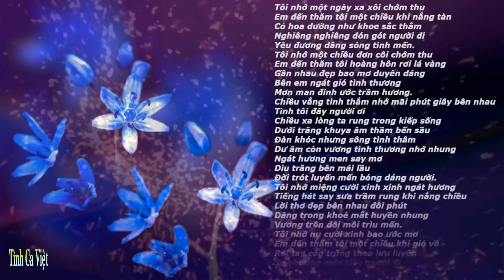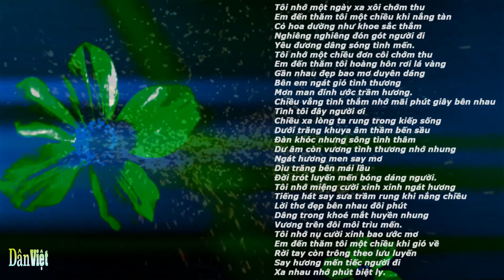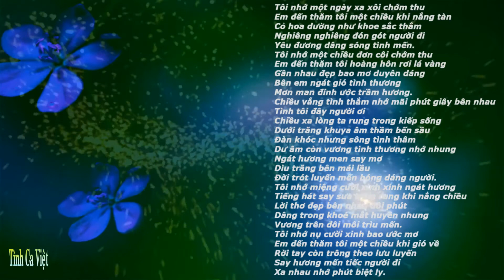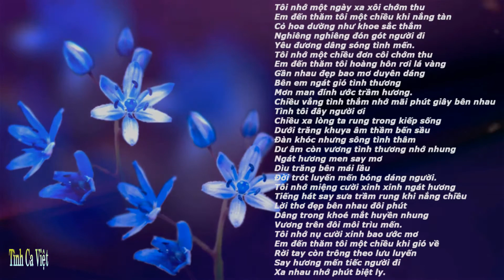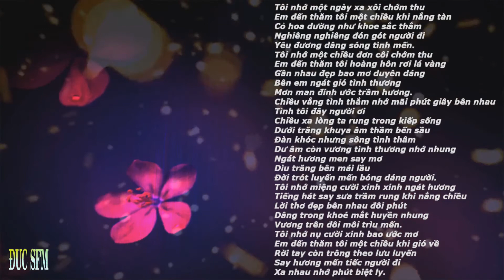Nhạc sĩ Vũ Nhân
Tên khai sinh của ông là Vũ Đình Nhân , ông còn có bút danh khác là Văn Như, Hoàng Băng, sinh ngày 24 tháng 3 năm 1932,  Từ năm 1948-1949, là ca sĩ trong các buổi Phát thanh Tài tử của Ban Việt Nhạc Đài Phát thanh Hà Nội (có các ca sĩ: Tâm Vấn, Minh Hoan, Tuyết Minh, Văn An). Từ năm 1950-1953, ông làm Trưởng ban Nhạc trẻ Thanh Bình, Đài Phát thanh Hà Nội.
Thời gian này, ông đã sáng tác những ca khúc trữ tình đầu tay:
Tình thắm, Mến thương, Màu ngọc bích, Xuân ca vũ khúc, Khúc tâm tình.
Thời gian sau, ông có một số ca khúc:
Đoàn người trai mới, Trăng lên đất nước nở hoa, Mùa thu và tuổi hồng, Hè về ca lên đi bạn ơi, Chào mùa xuân Hà Nội năm 2000, Mái trường tuổi thơ
, tuyển tập ca khúc
Chiều thu nhớ trường
(Nxb. Giáo dục, tháng 5-1996),
Hà Nội quê hương tôi, Hà Nội một khúc tình ca
... Là một nhạc sĩ gần trọn nửa thế kỷ hoạt động âm nhạc, sáng tác ca khúc, viết sách giáo khoa, tổ chức dàn dựng, chỉ huy, làm nhạc công, ông vẫn miệt mài sáng tác ca khúc và giảng dạy âm nhạc .  góp phần đào tạo nhiều tài năng cho phong trào âm nhạc trong học đường ở Hà Nội.